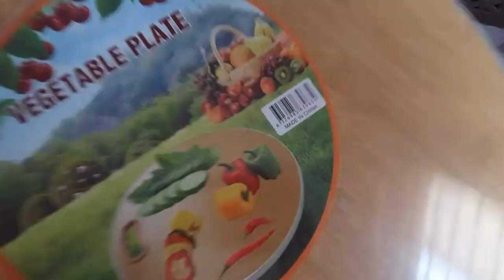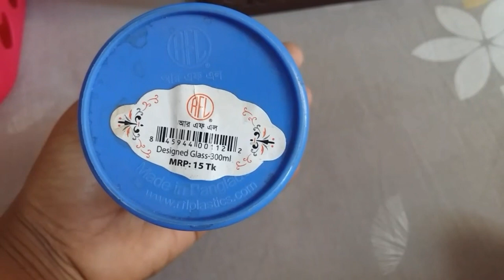সংসারের খুব প্রয়োজনীয় কিছু জিনিসপত্র কিনলাম/বাচ্চাদের আলমিরা গোছানোর আইডিয়া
Description

Description simple Daily lifestyle, bd blogg , bd blogger, Bangladesh, bdblogg#dhakablogg#bangladeshimom#bdmom#dailyblogg#letsdoclean#বাংলাদেশ